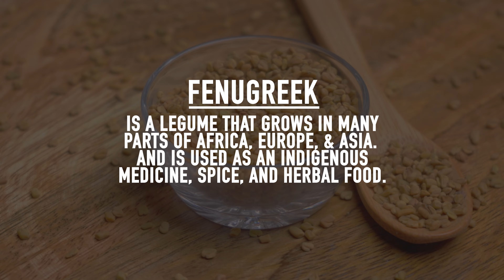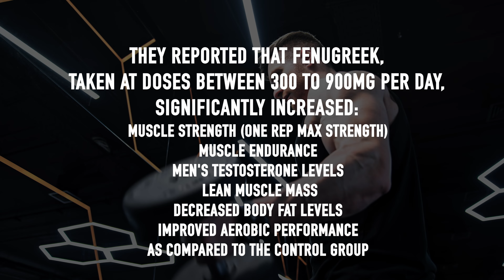Fenugreek Benefits: Boost Testosterone & Build Muscle | Dr. Jim Stoppani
Discover how fenugreek may help boost testosterone levels, increase muscle strength and endurance, promote lean muscle mass gains, and reduce body fat. In this video, Dr. Jim Stoppani discusses the latest research on fenugreek, its potential benefits for athletes and fitness enthusiasts, and how to incorporate it into your supplement regimen. Learn about optimal dosages, how fenugreek may enhance creatine uptake, and tips for maximizing your results.